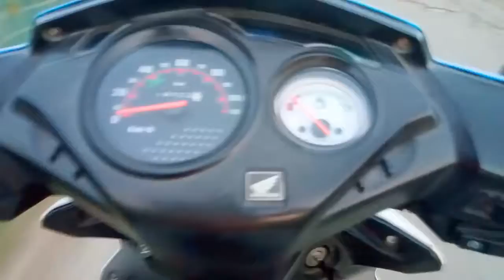A ride to the recently established nagaon medical college